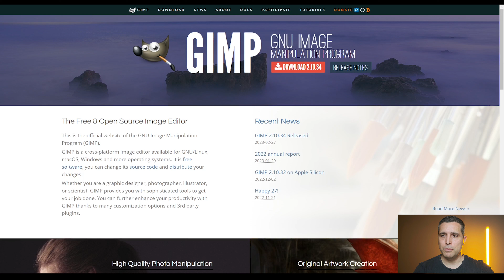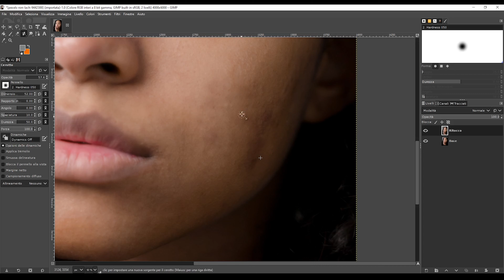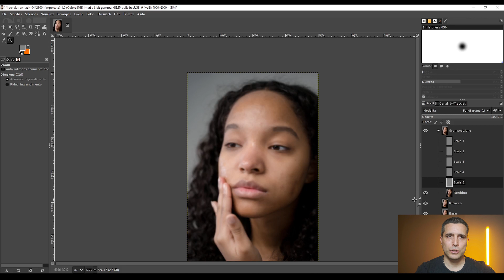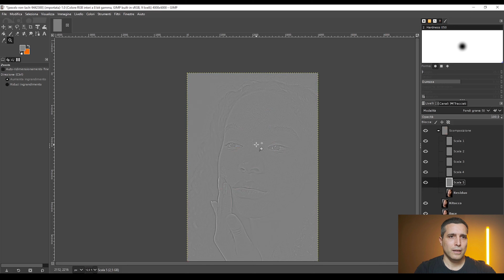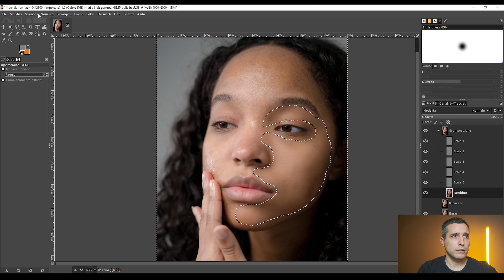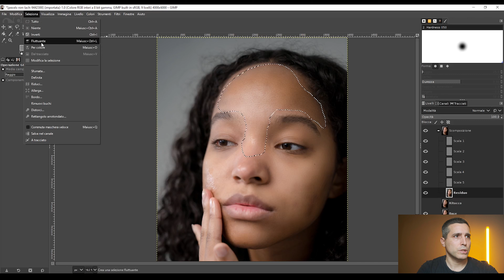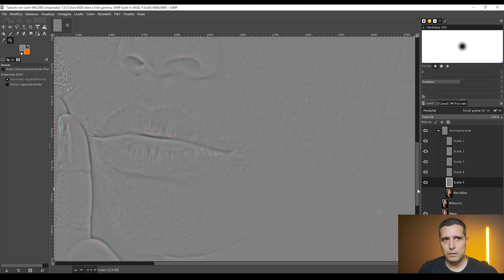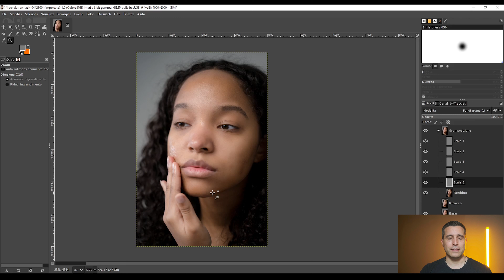Ritocco Pelle Con Gimp | Stagione 4 Episodio 64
Oggi provo ad usare un software open source per lavorare un ritratto. La prima volta che ho provato un software per sistemare foto e immagini è stato proprio Gimp. L'ho usato dal 2002 fino al 2007 ed è stato un ottimo compagno come diversi software open source su Linux. Dopo anni visto che molti amici mi chiedono qualcosa per lavorare sulle foto che sia completamente free. Provo a fare qualcosa dopo anni (e sicuramente con qualche errore) Fatemi sapere se il video vi è piaciuto se lo conoscevate già o e stata una scoperta e se avete pensato che si potesse ottenere questi risultati.
Se riesco vi lascio da scaricare il progetto su cui ho lavorato con i vari livelli cosi potete vederlo completo e ripartire da qualsiasi punto vogliate per fare pratica.

La Mia Attrezzatura
Fujifilm X-S 10
Kamlan 50mm f1.1
Viltrox 33mm f1.4
Sony A7 M3
Sony 50mm f1.8
Sony Rx100 M4
Synco G1 (A1)
Rode VideoMicro
SYNCO Lav S6 Microfono-Lavalier
Neewer 2pz Pannello Luce LED Dimmerabile 5600K
Neewer 2 Kit di Illuminazione a LED: 51,1x71cm Softbox, 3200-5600K 48W